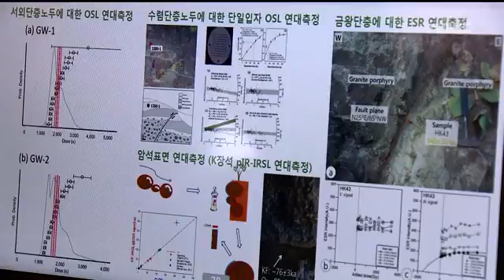[포항MBC뉴스]5년 뒤 지진 지도 나온다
5년 뒤 지진 지도 나온다